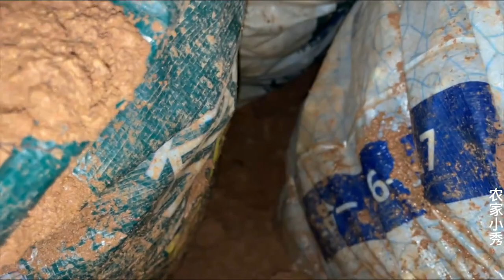What She is Doing NO Way